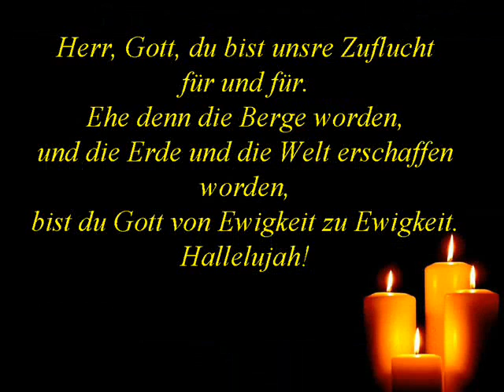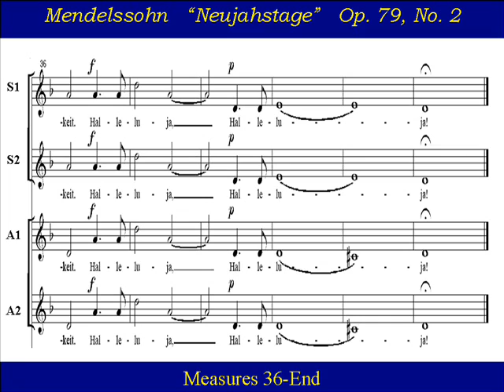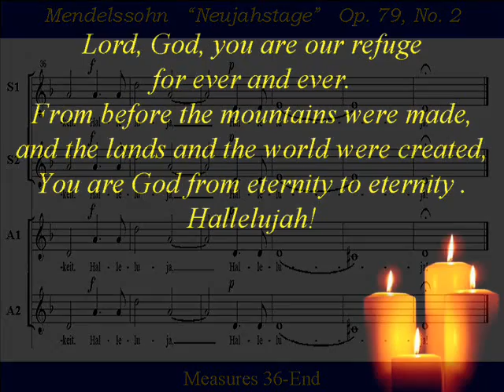Soprano1 Mendelssohn Neujahrstage New Years Day Score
Soprano1 Choir Practice:  "Neujahrstage" (New Years Day),  "Op. 79 No 2"   is the second of  6 Anthems "Sechs Sprüche"  by  Felix Mendelssohn (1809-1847).  Beginning with the words "Herr, Gott, du bist uns're Zuflucht," (Lord God, you are our refuge), Mendelssohn finished this second anthem on the same day as the "Christmas" anthem.    The  "Six Anthems" are for: Advent, Christmas, New Year's Day, Holy Week, Good Friday and Ascension.  They were written for eight-voice mixed a-cappella chorus.

Lord, God, you are our refuge for ever and ever.
From before the mountains were made,
and the lands and the world were created,
You are God from eternity to eternity .
Hallelujah!

Neujahrstage
Herr, Gott, du bist unsre Zuflucht  für und für.
Ehe denn die Berge worden,
und die Erde und die Welt erschaffen worden,
bist du Gott von Ewigkeit zu Ewigkeit.
Hallelujah!